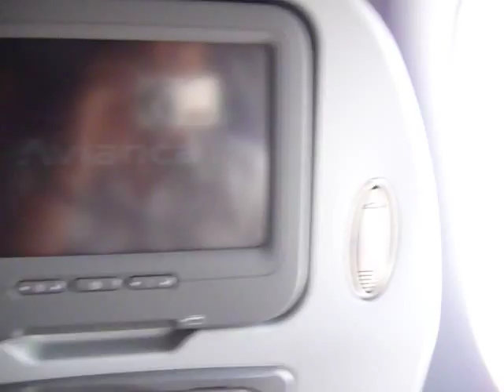Avianca Despegue de Medellin en A320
Despegue desde la cabecera de la pista 36 del Jose Maria Cordova de Medellin con destino Bogota.
Inmediato al despegue, el avion gira a la derecha momento en el cual se puede observar la pista del aeropuerto.